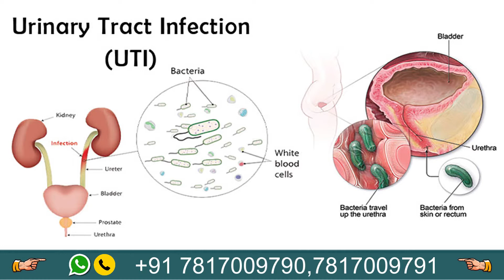देर तक बीवी से सम्भोग का राज़ || LONG TIMING FORMULA